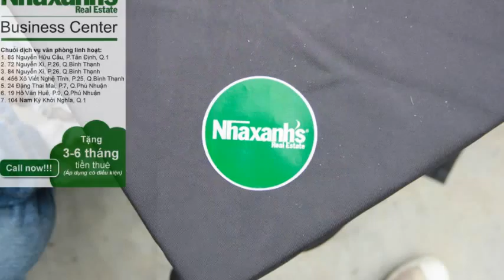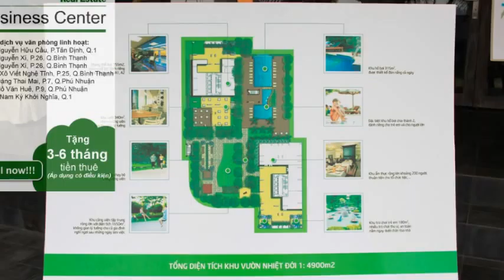Cho thuê văn phòng ảo dài hạn tại TPHCM